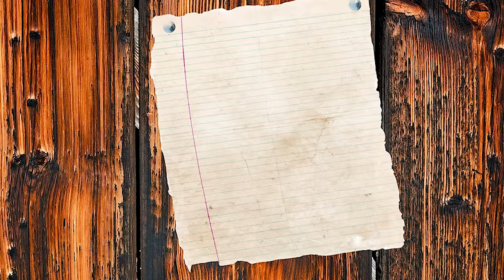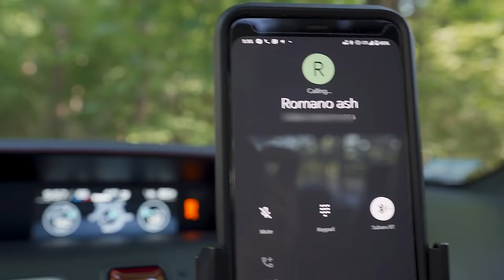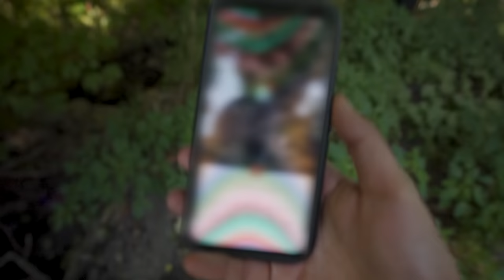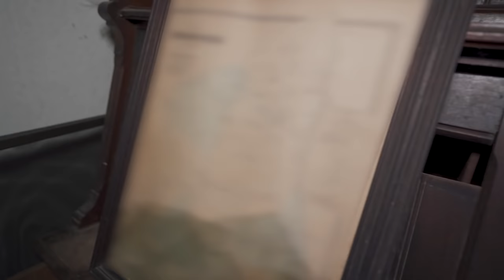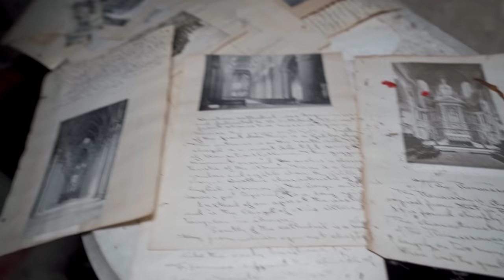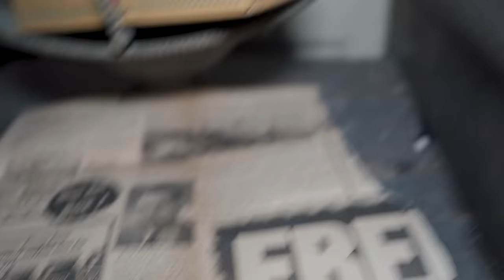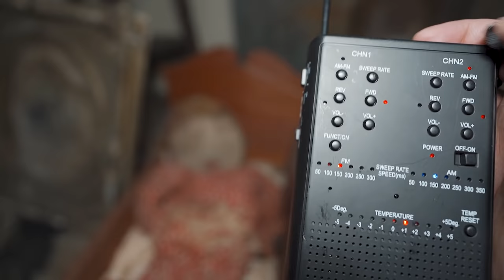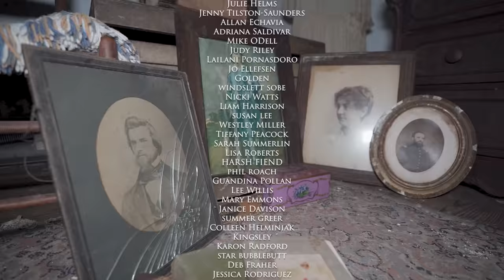FOUND Haunted ANNABELLE DOLL With RANDONAUTICA CAUGHT Voices ON CAMERA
Annabelle is an allegedly haunted doll housed in the occult museum of the paranormal investigators Ed and Lorraine Warren. A character based on the doll is a reoccurring antagonist in the Conjuring Universe.

Randonautica is an app that sends you on a random adventure to explore the world around you. All you have to do is share your location, set an intention, and follow directions to a random point that the app generates for you. There, the theory is, you will find something relevant to your intention

Like the shirt im wearing? Its part of my clothing line!

I fund all my trips! All contributions will go towards filming making :) thank you!

Norfolk, Massachusetts
02056